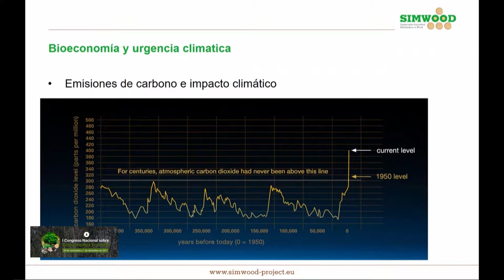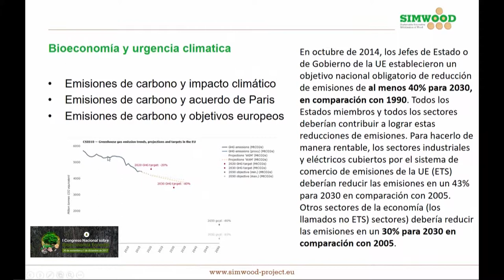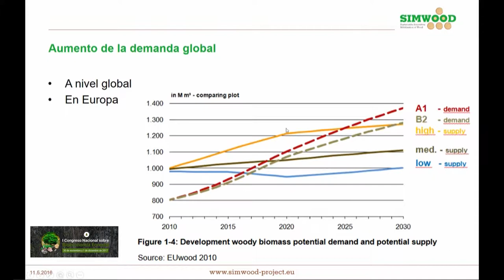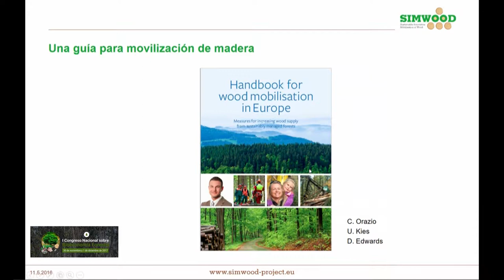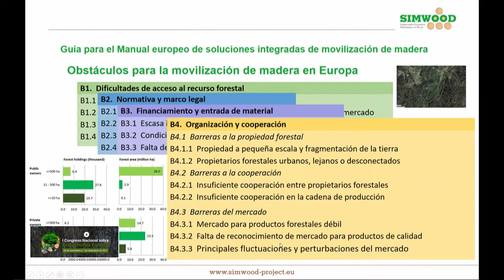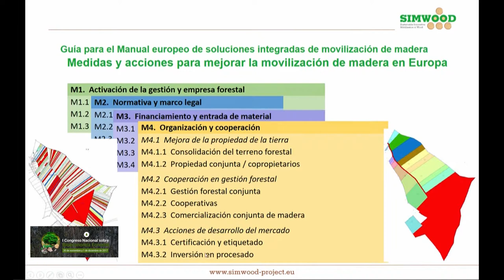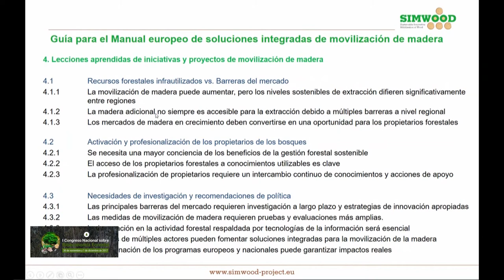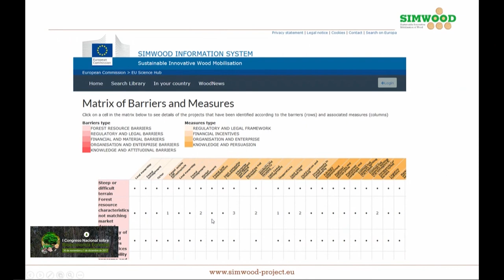I Congreso Nacional de Bioeconomía Forestal - Christophe Orazio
PONENCIA: Proyecto SIMWOOD, la Movilización de ma dera en un contexto de aumento de la demanda.

Christophe Orazio
Director EFI Atlantic European Regional Office – EFI ATLANTIC.
BLOQUE 3

Santander, Spain
30 de noviembre y 1 de diciembre de 2017